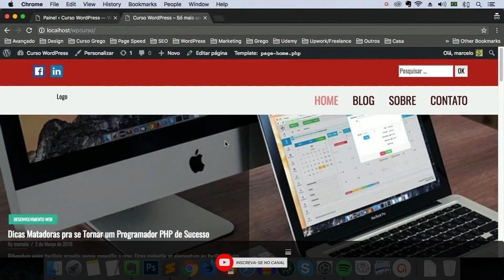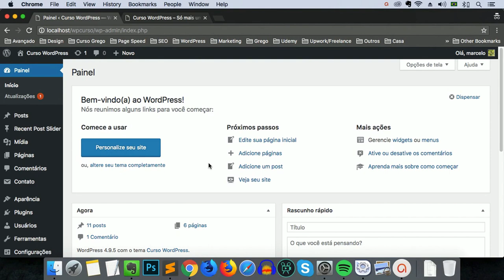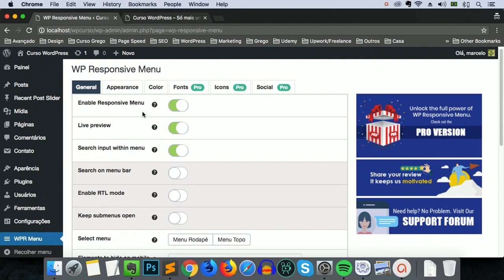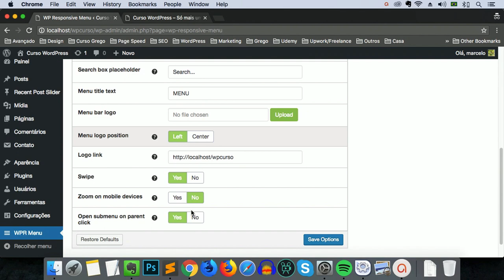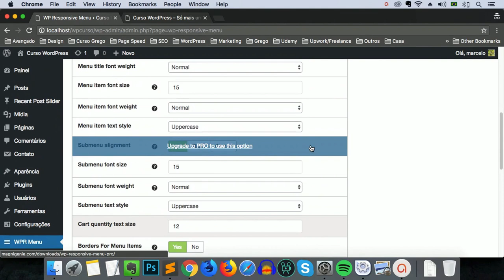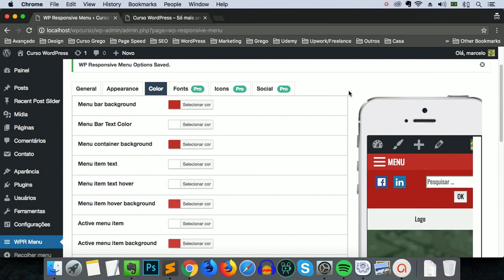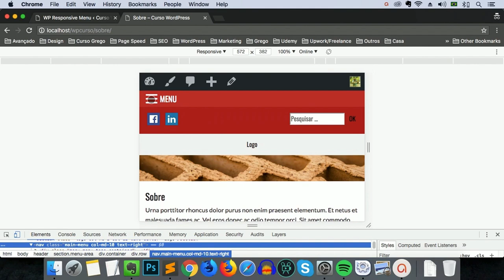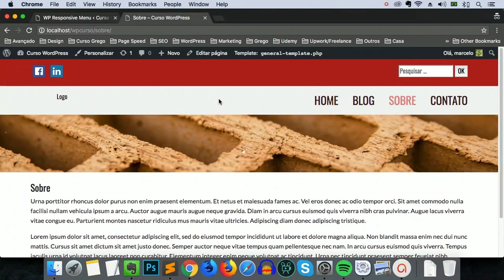Mini Curso Temas WordPress do zero # 47 - Instalação de Plugins (WP Responsive Menu)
Esta aula faz parte de uma playlist. As aulas são baseadas no conteúdo do curso "WordPress para Devs". Veja o link para o curso completo e outros cursos abaixo.
Nestas aulas, estamos aprendendo a criar um tema WordPress do zero.
RECURSOS PARA ESTA AULA:
O curso apresenta um projeto diferente deste que vimos neste mini curso. São mais de 70 aulas com conteúdo adicional e direto ao ponto. Confira a descrição completa na página